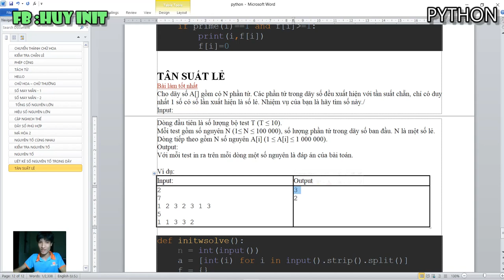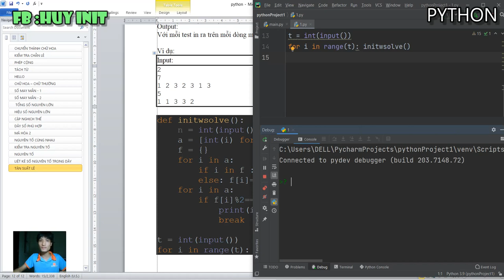EXPIRED - TÂN SUẤT LẺ python